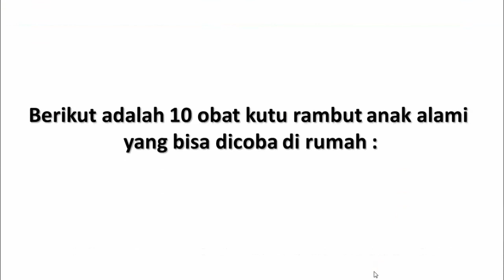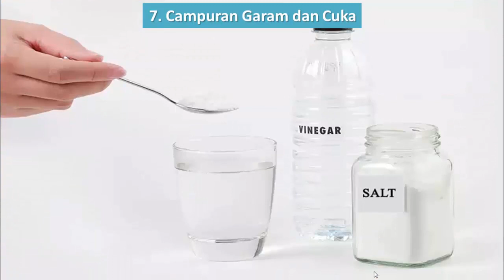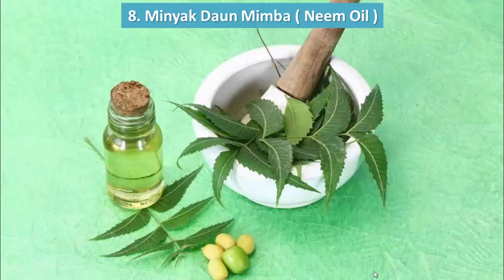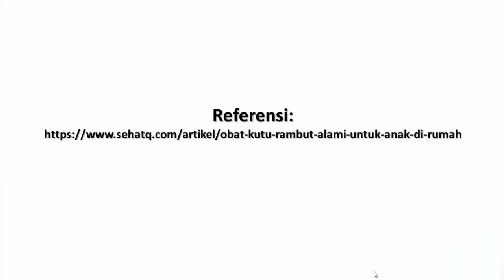10 Obat Kutu Rambut Anak Alami yang Bisa Dicoba di Rumah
Perlu diketahui, kutu rambut bisa memberikan dampak buruk pada kesehatan anak. Gejalanya pun dapat mengganggu aktivitas si kecil, baik di sekolah maupun di rumah. Gejala tersebut dapat berupa gatal-gatal, luka di kulit kepala, benjolan merah, hingga munculnya telur kutu di rambut.

Sebagai orangtua, tentunya Anda tidak mau kutu rambut bersarang di kepala anak Anda, bukan? Maka dari itu, mari pahami berbagai macam obat kutu rambut alami untuk anak ini.